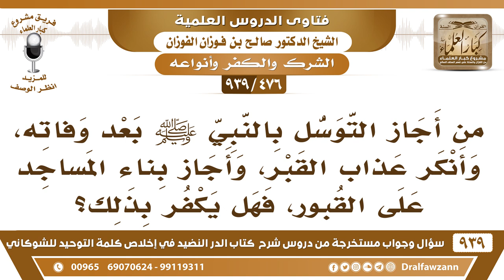[476 -939] من أجاز التوسل بالنبي ﷺ، وأنكر عذاب القبر، وأجاز بناء المساجد على القبور، فهل يكفر بذلك؟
-[476 -939] السؤال: من أجاز التوسل بالنبي ﷺ بعد وفاته، وأنكر عذاب القبر، وأجاز بناء المساجد على القبور، فهل يكفر بذلك؟
الجواب: بلا شك إذا أجاز بناء المشاهد على القبور وهو يعلم أن من بناها ملعون للأحاديث الصحيحة، من بنى المساجد أو القبور فهو ملعون وأيضًا هو من شرار الخلق عند الله عز وجل كما في الأحاديث الصحيحة فإذا كان يعلم بذلك فإنه يكفر.
للاشتراك في قناة الشيخ صالح الفوزان

للاستفسار والإقتراحات والدعم
رئيس الفريق
لمشروع كبار العلماء